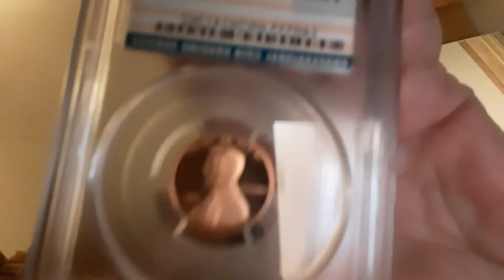$10 donation gaw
must be 18yrs old and live in us or canada to participate
youtube is not responsible for content or contest, prizes or refunds

tipping is appropriate